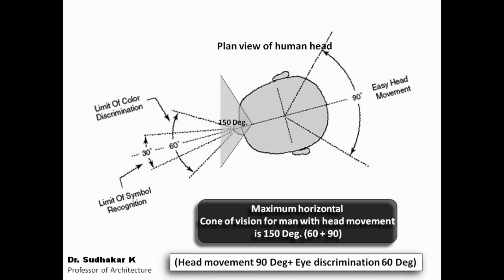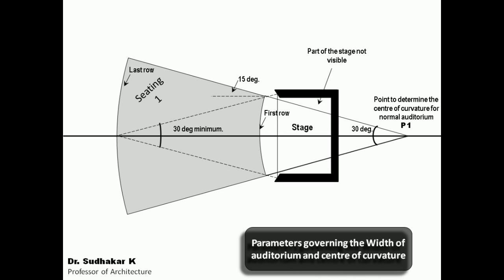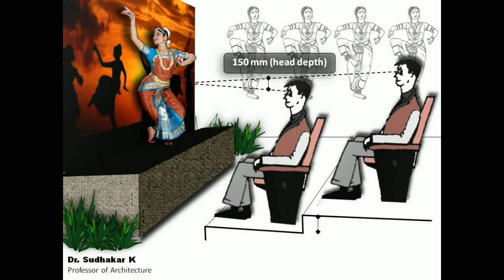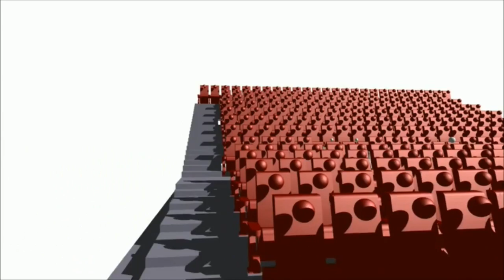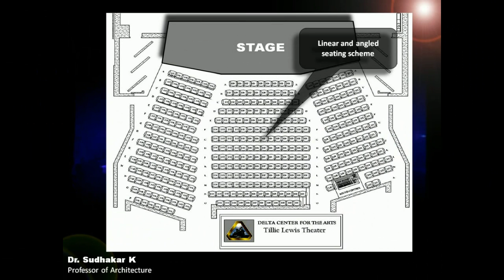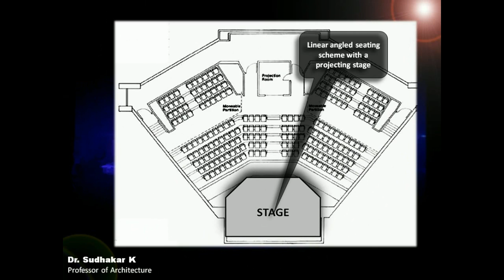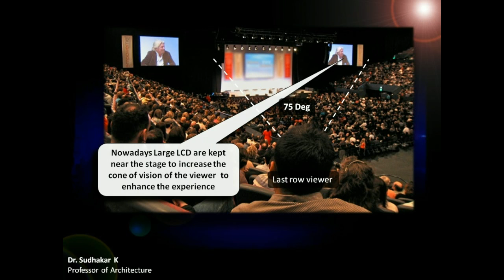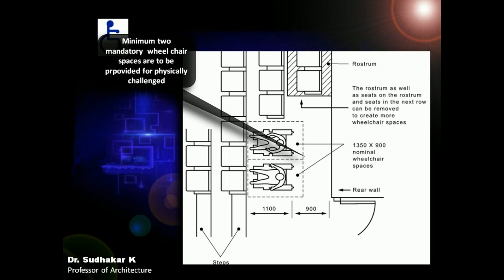Auditorium design video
An educational video made to explain the design standards and the technical criteria for architectural design of theaters and auditoriums.